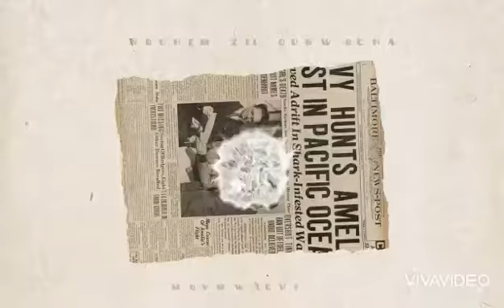Friendship Meme love. Bestfriend.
Real friendship, like real poetry, is extremely rare and precious as a pearl.”